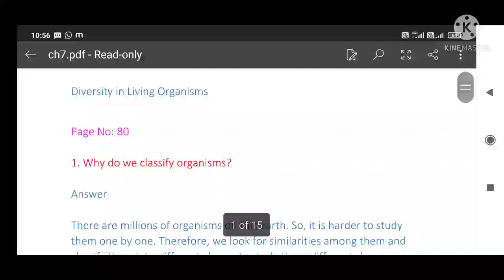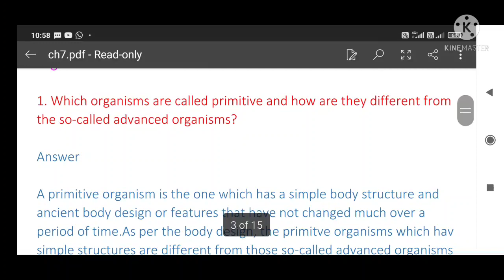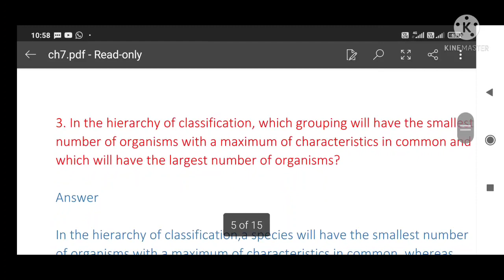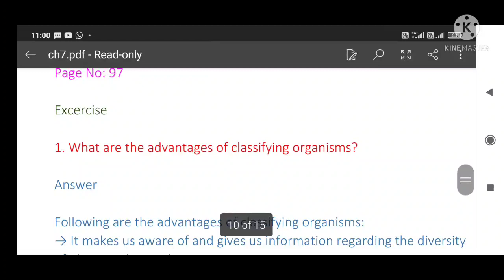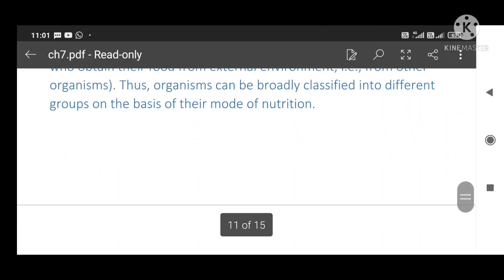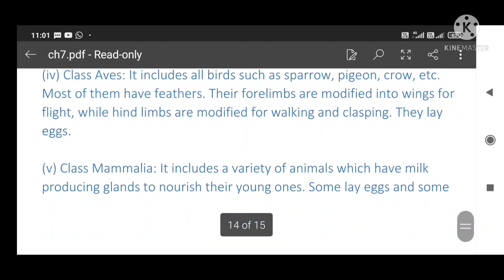ncert std 9 science ch 7 textbook full solutions